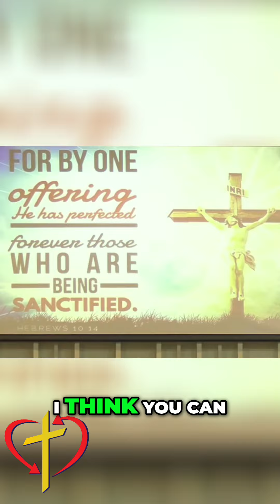The POWER of Jesus' SACRIFICE Unveiled!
The video discusses the biblical context and historical evidence of Jesus' sacrifice.